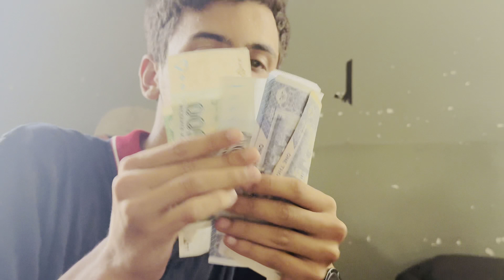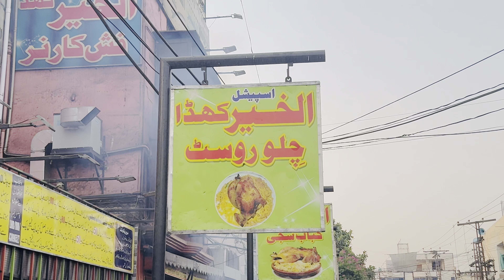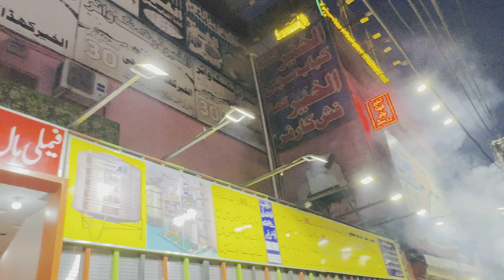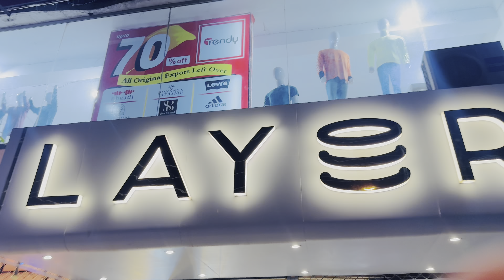Haris Ki birthday 😍||Hurerah Ny iPhone 15 pro max ly leya🥰